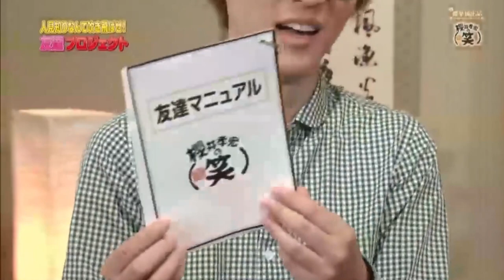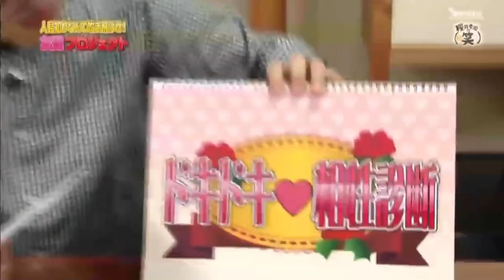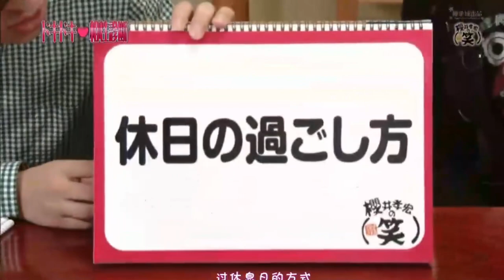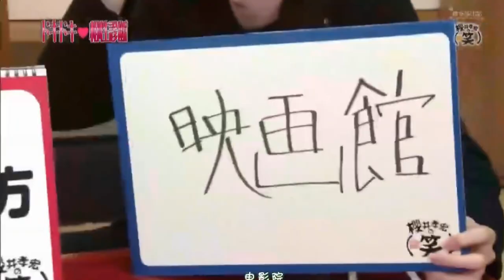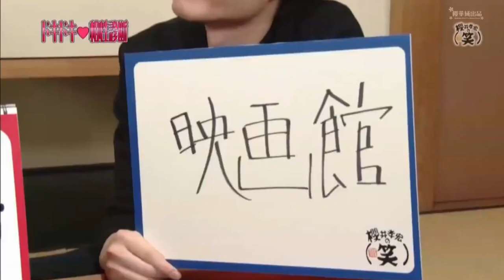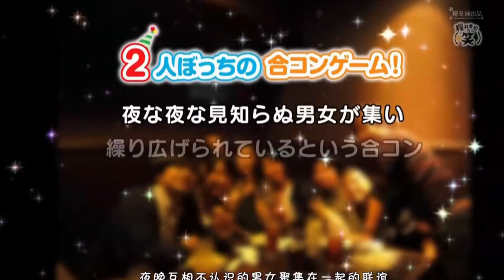【神回】櫻井孝宏 × 内山昂輝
【期間限定】人気声優の朗読が2か月間無料で、聴き放題！登録はこちら！

アマゾンのサブスクを無料お試し🌸
今だけのお得なキャンペーンあり🥳

＼特別プラン✅／
【最大50％OFF】Kindle本ゴールデンウイークセール📚

＼3ヶ月無料🉐／
Amazon Music Unlimited🎧

＼2ヶ月無料🉐／
Amazonオーディブル📚🎶

《当チャンネル関連声優》
梶裕貴/神谷浩史/小野大輔/宮野真守/鈴木達央/下野紘/杉田智和/岡本信彦/寺島拓篤/中村悠一/蒼井翔太/逢坂良太/福山潤/花江夏樹/浪川大輔/櫻井孝宏/小西克幸/谷山紀章/諏訪部順一/鈴村健一/鳥海浩輔/細谷佳正/石田彰/小野賢章/緑川光/日野聡/子安武人/立花慎之介/柿原徹也/吉野裕行/豊永利行/内山昂輝/江口拓也/遊佐浩二/松岡禎丞/入野自由/木村良平/代永翼/前野智昭小野友樹/浅沼晋太郎/斉藤壮馬etc
花澤香菜/早見沙織/茅野愛衣/佐倉綾音/沢城みゆき/釘宮理恵/悠木碧/内田真礼/東山奈央/水瀬いのり南條愛乃/水樹奈々/種田梨沙/小倉唯/堀江由衣/三森すずこ/戸松遥/能登麻美子/斎藤千和